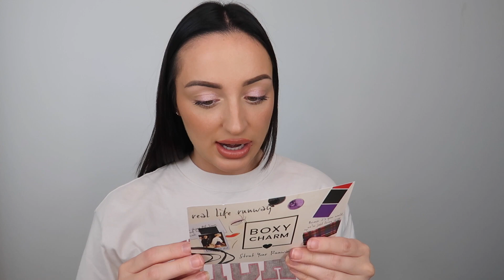SEPTEMBER 2022 Boxycharm Unboxing and First Impressions! | Is Boxycharm Worth It?!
Hey loves! In today's video, I did an unboxing and first impression of the September 2022 Boxycharm box! This was such a fun video to film, and such a cool concept for a subscription! It's like a gym membership BUT BETTER!

Join my makeup/fashion loving family, there's enough room for you all!

PRODUCTS MENTIONED:

$38

$24

$32

$25

$25